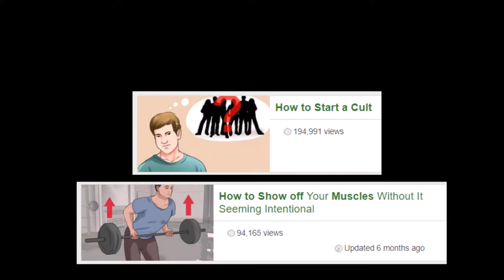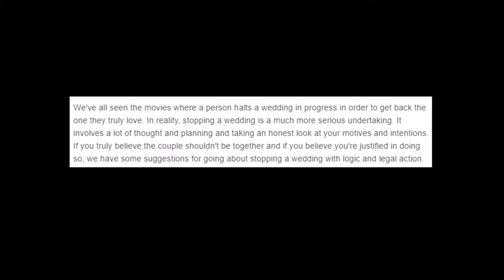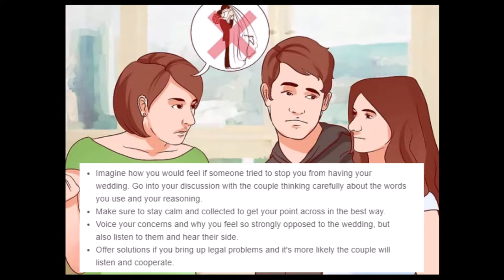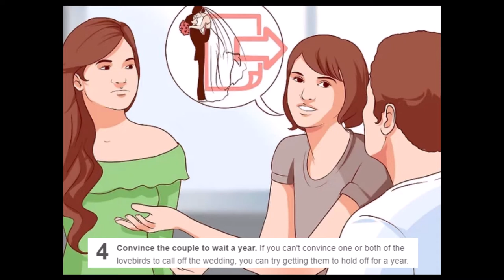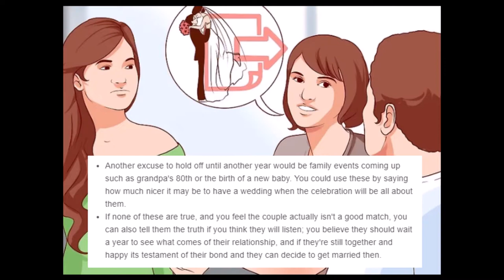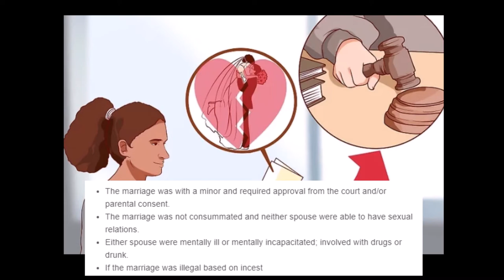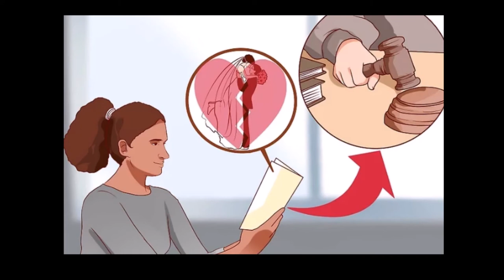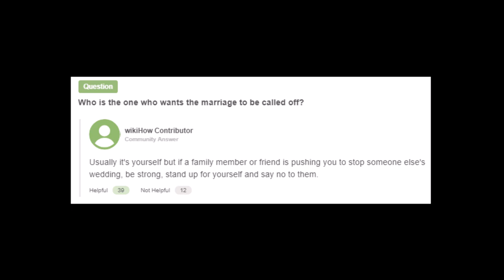WIkiHuh - How to Destroy a Marriage from the Inside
Do you know a couple who just aren't fit to marry each other but are planning to do so anyways? Well lucky for you, WikiHow has numerous round about solutions to your problem, including but not limited to, allowing a fake wedding to happen, setting up a fake divorce, ignoring your great grandfather's 91st birthday, and planting seeds of doubt in the loving couple. Or something along those lines. Special guest stars feature the Amazing Heighnk, Eighss, and a mysterious third party voice who went unidentified.